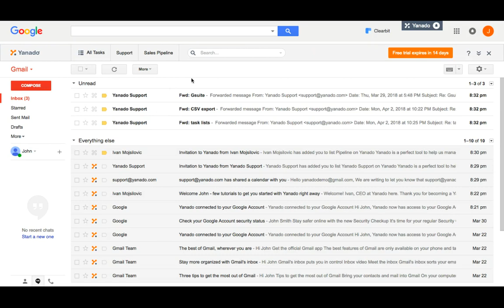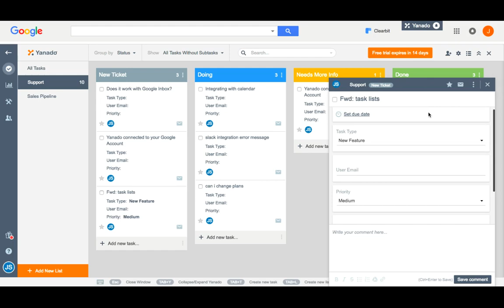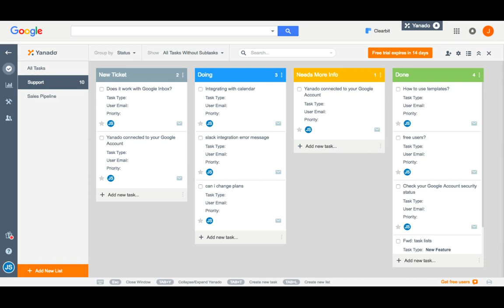How To Run Customer Support Service Inside Gmail With Yanado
If you use shared gmail account such as or this is simple and effective way to run your customer support service.